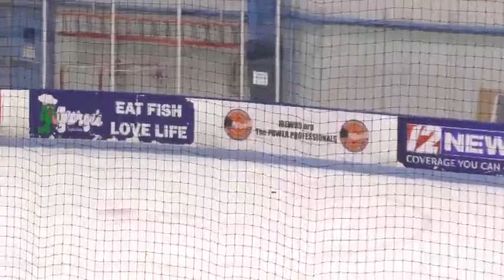URI Fraternity Classic Semi Final Game 2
Any copyrighted music played by stadiums/arenas during livestreams is not within the control of the broadcaster.